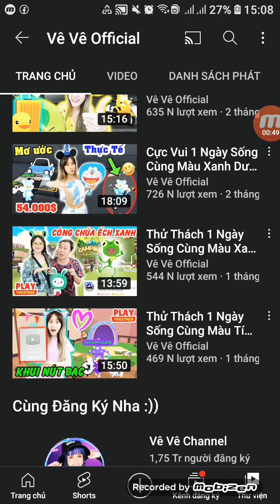375 N Người Đăng Ký Chị Vê Vê Official